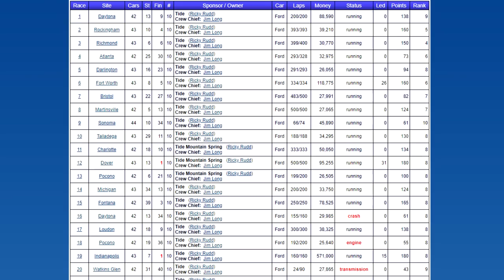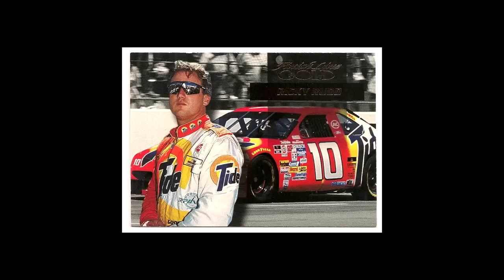Rudd Performance Motorsports - The Rise & Fall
Ricky Rudd could quite possibly be one of the greatest trailblazers the sport of NASCAR has ever seen, and in 1994, he ventured out on his own, going from just driver to driver AND team owner. How would this journey go? Here's the story...

So, what were your thoughts on Rudd Performance Motorsports during its existence? Do you think they were a success or not? Let me know down in the comments below.

Have another suggestion for a team I should cover? Let me know down in the comments.